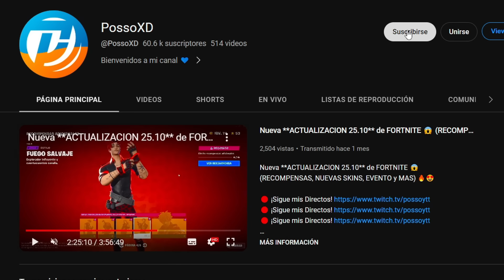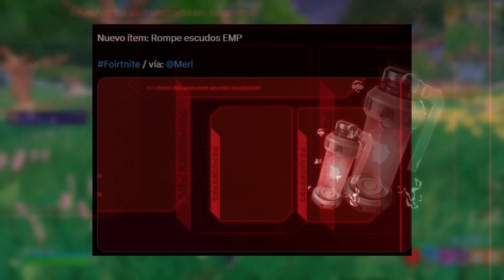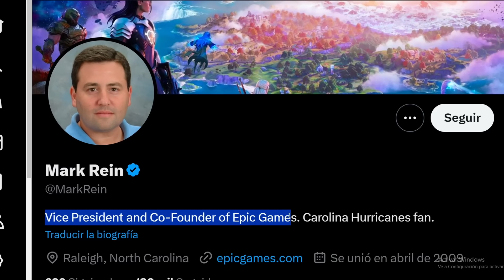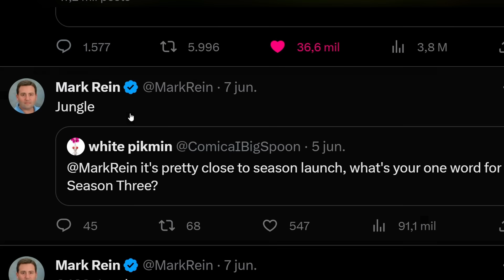FORTNITE acaba de PUBLICAR ESTO! 😱💥 (Temporada 4 Capítulo 4)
FORTNITE ACABA de FILTRAR ESTO! 😱💥 (Temporada 4 Capítulo 4)